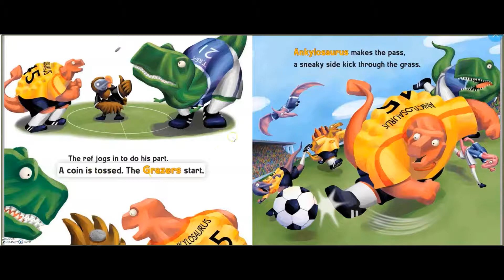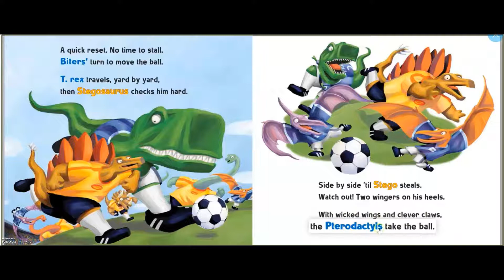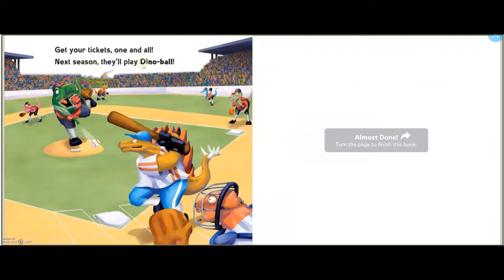Dino-Soccer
Dino-Soccer By Lisa Wheeler